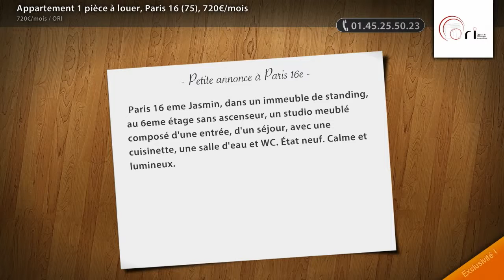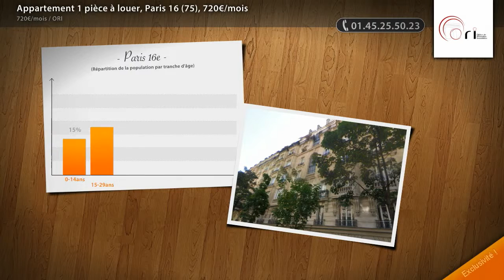Appartement 1 pièce à louer, Paris 16 (75), 720€/mois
- Paris 16 eme Jasmin, dans un immeuble de standing, au 6eme étage sans ascenseur, un studio meublé composé d'une entrée, d'un séjour, avec une cuisinette, une salle d'eau et WC. État neuf. Calme et lumineux.

• AGENCE :
ORI (Paris)
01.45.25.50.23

• ANNONCE :
Type : appartement
Surface : 21m2
Nb de pièce : 1
Référence : 968
DPE : 152 kWhep / m².an
GES : 18 kgéqCO2 / m².an